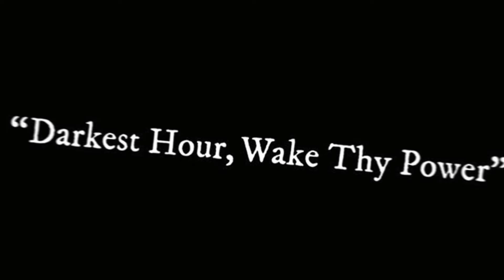Is Teen Hiding More Secret Powers? | Agatha All Along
One of the most intriguing parts of "Agatha All Along" is the identity of Joe Locke's character, who appeared to be confirmed as Wanda Maximoff's son, Billy (also known as Wiccan), in Episode 5, titled "Darkest Hour, Wake Thy Power." This connection makes sense because, since Episode 1, he has had a sigil on him that prevents his name from being disclosed. This element of mystery has kept viewers hooked.

Another theory has pieced together images of Teen during the beginning of the Witches' Road. This aspect is central to the series, as it acts as a portal that provides Agatha with something significant. Interestingly, this speculation suggests that Agatha and her coven weren't the ones who opened the rift. Instead, it implies that Teen might have done it, which could clarify his role in the show, especially in light of the reveal in Episode 5.

The theory illustrates Teen standing above the pentagram in Agatha's house. The wooden hatch there glows blue, suggesting that the doorway beneath it is being opened. However, this hasn’t actually occurred in the show so far. In Episode 2 of "Agatha All Along," Agatha and the witches she gathered sang a song to open the portal. When the Salem Seven came to chase him, Teen was the first to dash down through the hatch, followed closely by the coven.

This theory suggests that the image of Teen on the pentagram took place before Agatha started chanting. It implies that he opened the door earlier and has been acting mysterious about it. Episode 5 seems to lend more support to this idea. This could have also occurred when Agatha was under the Westview spell in "WandaVision." The Scarlet Witch distorted her mind, but Teen managed to break that spell in Episode 1 of the show. He was later discovered tied up in Agatha's home, where he informed her about the road and how it could provide her with what she desired the most.